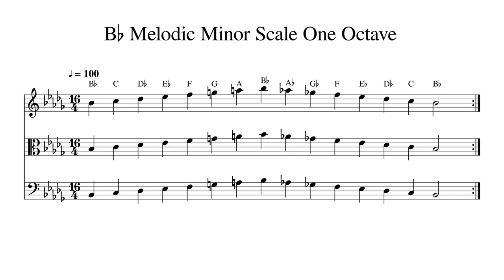B♭ B Flat Melodic Minor Scale One Octave at 100bpm Backing Track BnW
Play or sing along. This track features double bass, cello, viola and violin playing B♭ B Flat Melodic Minor Scale One Octave at 100bpm. Sheet music is provided on G treble clef, C alto clef and F bass clef.